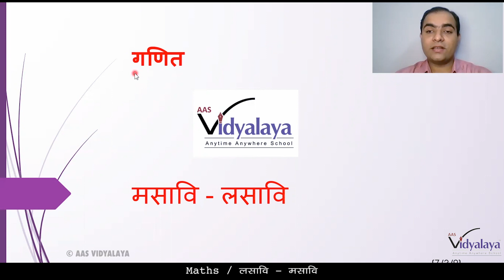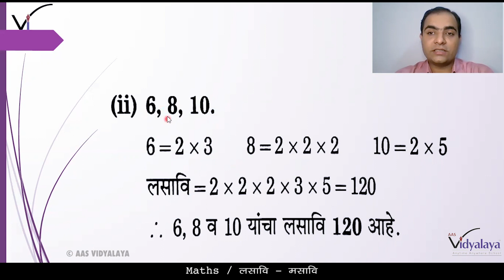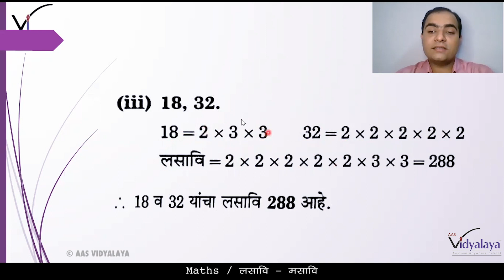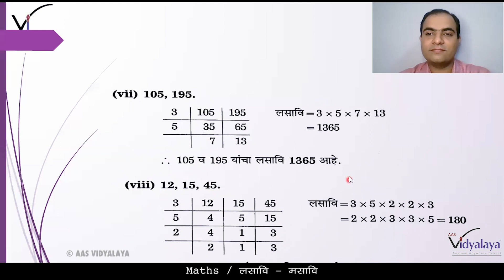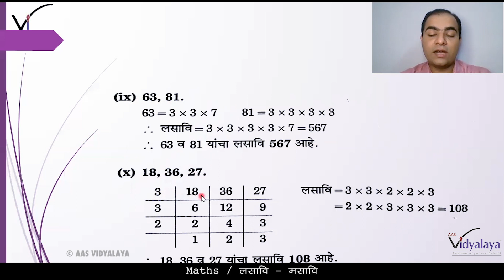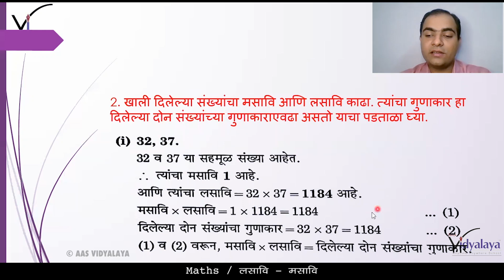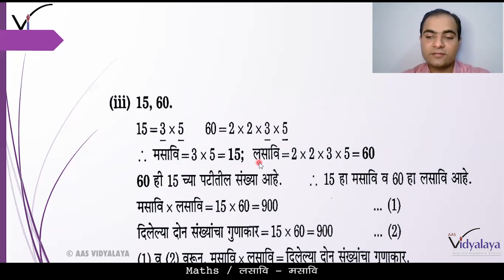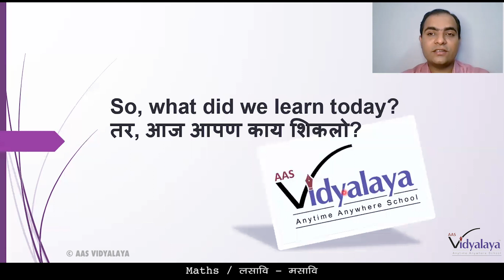MHB MATHS CLASS 7 C3S9 - मसावि - लसावि